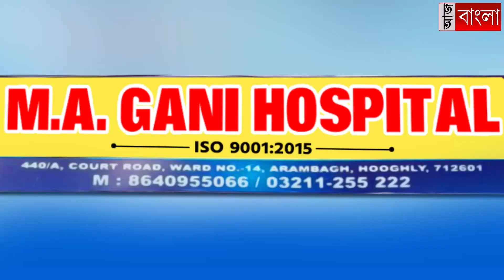আরামবাগেও পালন করা হল ঈদ-উল-ফিতর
ছোট বড় সকলের মিলিত হয়েছেন সৌ ভ্রাতৃত্বের বন্ধনে।আরামবাগ শহরের ঈদগাহ ময়দানে ও বড়ো মসজিদে ধর্মপ্রাণ মুসলমানেরা ঈদের নামাজ পড়েন